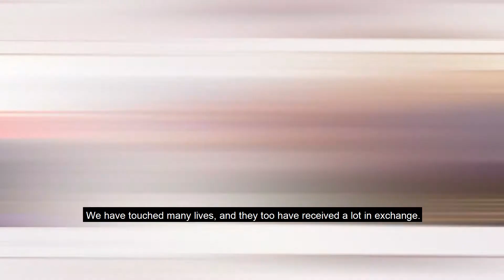El orgullo de Mexico que puedes traer puesto - Sagrado Arte Wixarrica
Una presentacion de la difusion del Sagrado Arte Wixarrica al mundo.  El respeto y reconocimiento a las comunidades indigenos por la Fundacion Hermes Music.